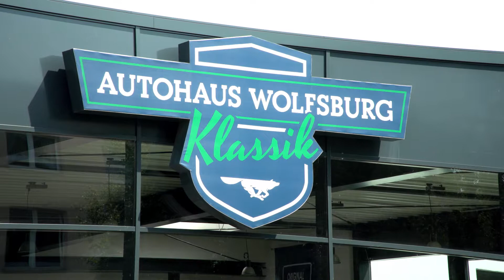Autohaus Wolfsburg Klassik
Besuchen Sie unseren Standort in Wolfsburg.
Wir restaurieren und reparieren Ihren Young- und Oldtimer.
Sie erhalten Ersatzteile und können Ihr Fahrzeug für die H-Zulassung vorbereiten lassen.